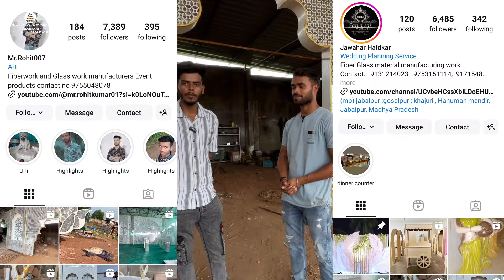Fiber Manufacturer || Mirror Stage Manufacturing | . 9755048078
▶ अपने बिजनेस की वीडियो डलवाने हेतु मेल करें

fiber materials
fiber manufacturing
fiber stage
fiber shop
fiber fountain making
fiber wedding stage set images price
fiber decoration items price
fiber wedding mandap decoration
fiber flower
fiber materials
fiber manufacturing
fiber mesh waterproof
fiber murti making
fiber murti manufacturer in delhi
fiber manufacturing process
fiber manufacturing process
fiber mandir
fiber manufacturing
fiber mandap
fiber mandap making
fiber manufacturing in mumbai
fiber stage
fiber stage decoration ideas
fiber stage decoration price in india
fiber stage decoration
fiber stage manufacturers
fiber stage price
fiber stage design
fiber stage set
fiber stage backdrop